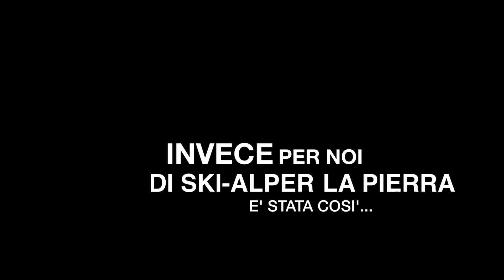PIERRA MENTA 2012 SKIALPER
Pierra Menta 2012 Skialper - le immagini di quattro giorni di Pierra.